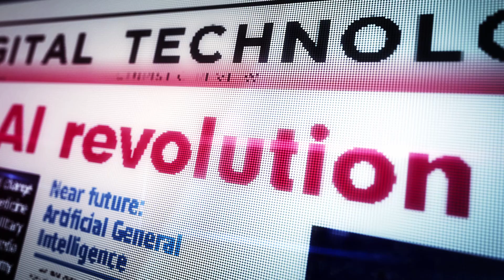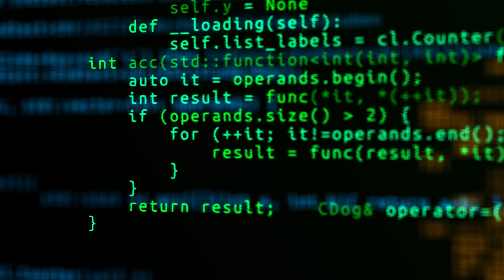Why ChatGPT Hasn't Revolutionized Organizations (Yet)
Despite generating tons of buzz when it first gained popularity in January 2023, ChatGPT hasn't quite revolutionized the way we work as many people predicted. Fredrik Odegaard discusses what barriers are keeping people from buying into this technology and what kind of adoption and integration rate we can expect for generative AI.